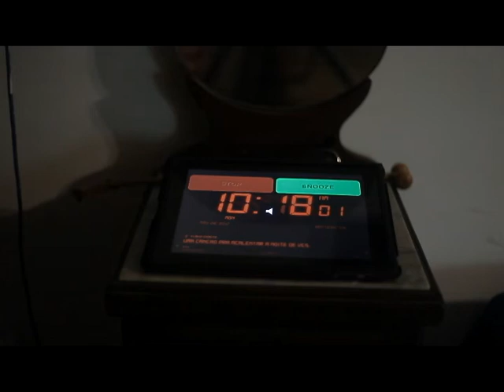CineTrilha com Leonardo Monteiro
Trabalho de Org. da Produção do prof. Paulo Ribeiro, feito pelos alunos:

Pedro Landeiro
Bernardo Mendonça
Yuri Apoena
Daniel Sinaré
Gabriel Meira

Idealizado por Pedro Landeiro